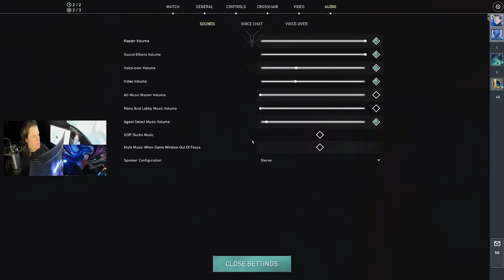GLITCH POPPIN RADiANT's - Valorant